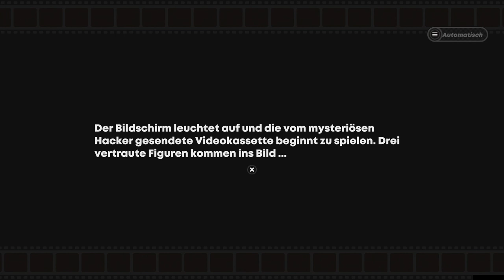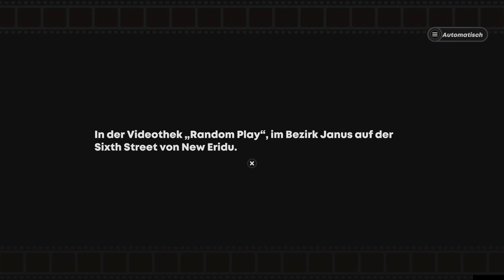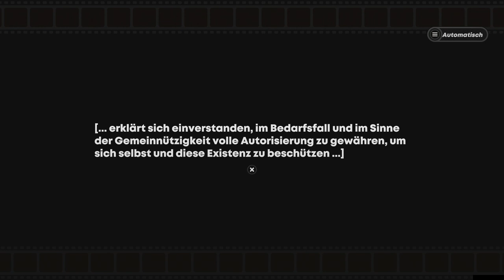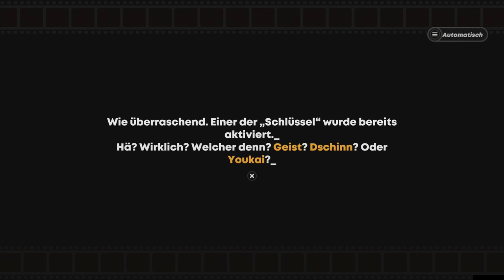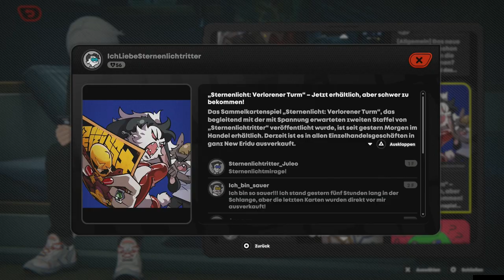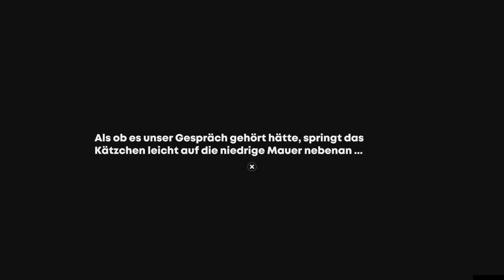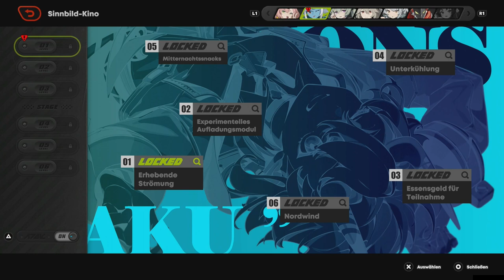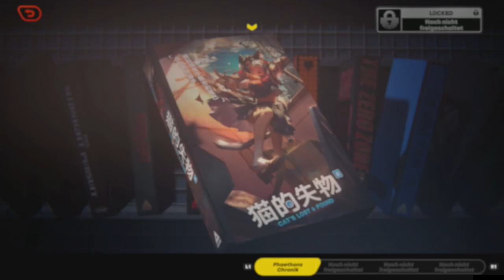GEHACKT! [ZENLESS ZONE ZERO] #3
Aber ich hab doch gerade erst das Konto erstellt!